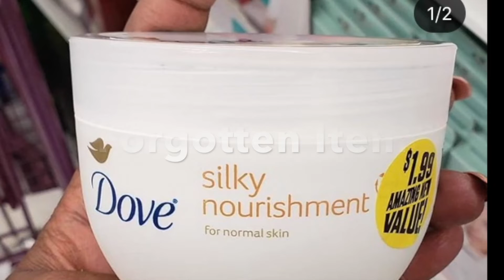New!!! 99 Cents Only Store Haul: SoCal Edition🔥 (Surprise Gifts From TheNativeFamily)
Hey Guys!!! I'm back with another 99 cents only store haul! For all the thumbs downs, thanks for the view. Keep them coming!😘